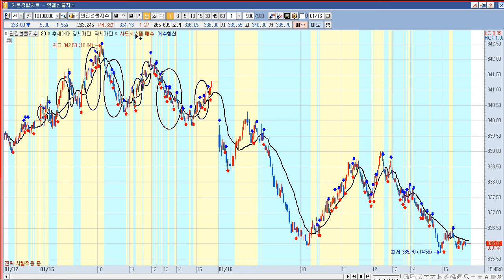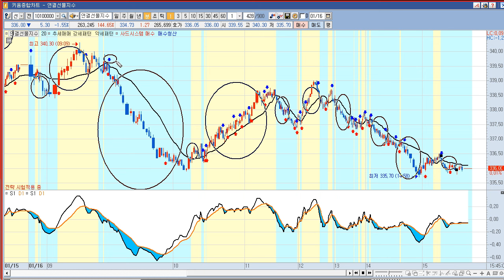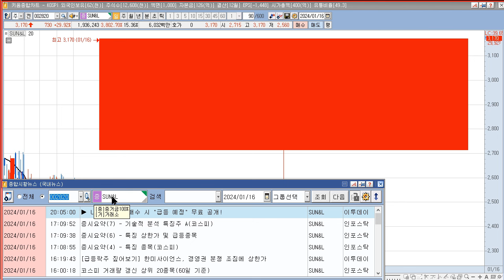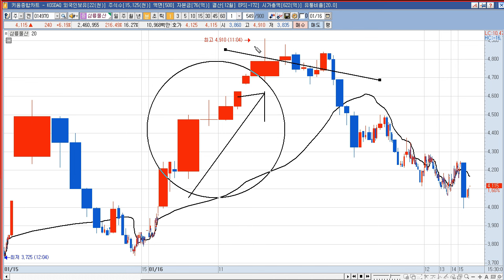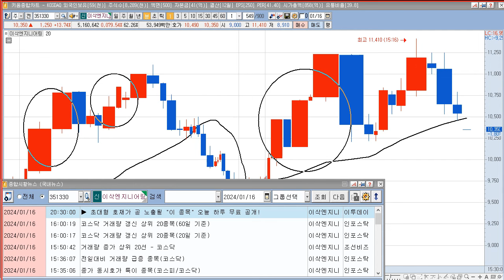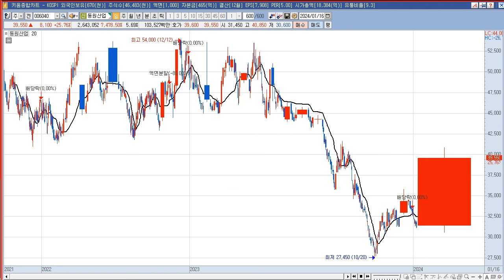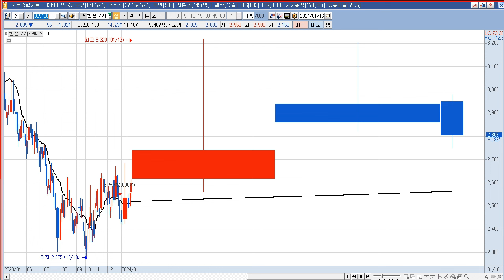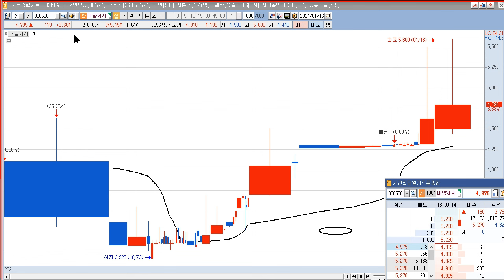2024년 1월 17일 갭상승과 1월 16일 상한가 종목(SUN&L,인탑스,자이글,한미사이언스,동원산업,동국산업,DXVX,케이엠더블유,티라유텍,메드팩토,이삭엔지니어링,한솔로지스틱스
2024년 1월 17일 갭상승 주식 시간외 상한가 (한솔로지스틱스,KCTC,태웅로직스,동방,비유테크놀러지,대한해운,인터지스,파멥신,이오테크닉스,대양제지한익스프레스,한일진공)
한솔로지스틱스 : 중동 확전 우려 고조 등에 시간외 종합 물류 테마 상승
KCTC : 중동 확전 우려 고조 등에 시간외 종합 물류 테마 상승
태웅로직스 : 중동 확전 우려 고조 등에 시간외 종합 물류 테마 상승
동방 : 중동 확전 우려 고조 등에 시간외 종합 물류 테마 상승
비유테크놀러지 : 한국항공우주산업 주식회사와 23.40억원(최근 매출액대비 15.91%) 규모 공급계약(상륙공격헬기 훈련장비 소프트웨어 및 콘텐츠 시스템 제작/구매) 체결 공시
대한해운 : 중동 확전 우려 고조 등에 시간외 해운 테마 상승
인터지스 : 중동 확전 우려 고조 등에 시간외 종합 물류 테마 상승
파멥신 : [파멥신, 새 경영진 윤곽…김정규 타이어뱅크 회장 경영 참여] 기사
이오테크닉스 : 삼성전자, 레이저 커팅 장비 양산 평가 협약 맺는다] 기사
대양제지 : 골판지원지의 생산 및 판매 특별한 이슈 없음.
한익스프레스 : 중동 확전 우려 고조 등에 시간외 종합 물류 테마 상승

2024년 1월 16일 주식,상한가,급등주,테마 (SUN&L,인탑스,자이글,한미사이언스,동원산업,동국산업,DXVX,케이엠더블유,티라유텍,메드팩토,이삭엔지니어링)
SUN&L : 자산재평가 실시 결정 속 상한가
인탑스 : 삼성전자 봇핏 기대감 부각 등에 로봇(산업용/협동로봇 등) 테마 상승 속 상한가
자이글 : LFP배터리 관련주 벤츠가 내년 출시 차량부터 LFP배터리 옵션 추가 이슈 +  미국 LFP 제조공장 설립 추진
한미사이언스 : OCI홀딩스와 최대주주 변경 수반 주식매매 등 계약 체결 속 경영권 분쟁 조짐 모멘텀 지속에 상한가
동원산업 : 약 3,290억원 규모 자사주 전량 소각 결정에 급등
동국산업 : 금속관련주 전기자동차용 2차전지 원통형 배터리 케이스에 사용되는 니켈도금강판사업 신사업
DXVX : 글로벌 기업들과 다양한 협력 관계 구축 협의 소식에 급등
케이엠더블유 : 삼성전자發 6G 기대감 지속 등에 일부 통신장비/5G 테마 상승 속 급등
티라유텍 : 삼성전자 봇핏 기대감 부각 등에 로봇(산업용/협동로봇 등) 테마 상승 속 급등
메드팩토 : 제약바이오관련주 키트루다 병용 대장암 2b/3상 미국 FDA IND 승인
이삭엔지니어링 :  삼성전자 봇핏 기대감 부 인탑스 강세 로봇테마